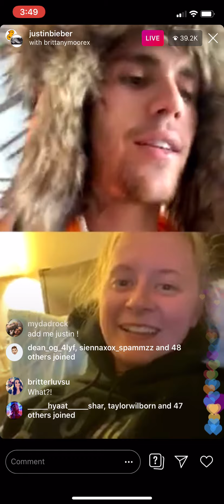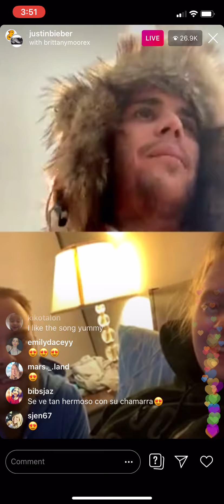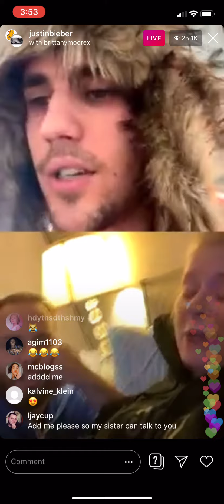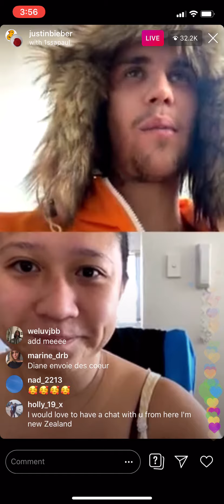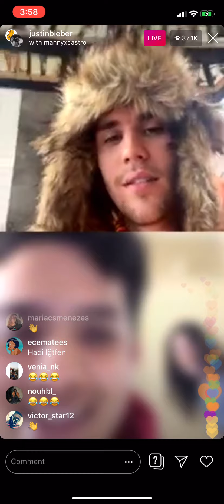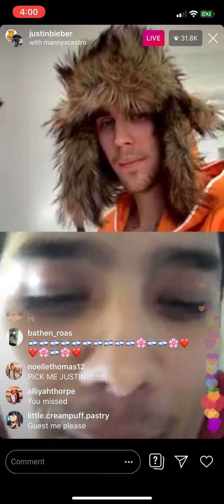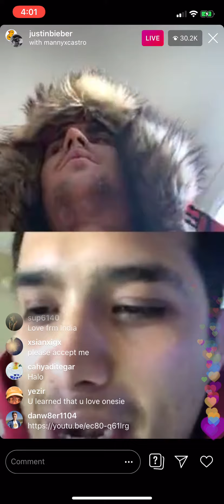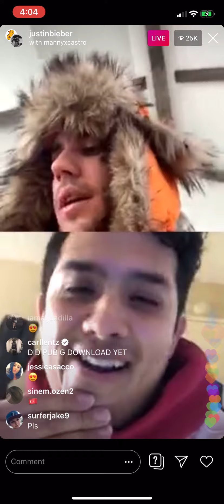Justin Bieber Instagram Live Part 3 - April 21, 2020